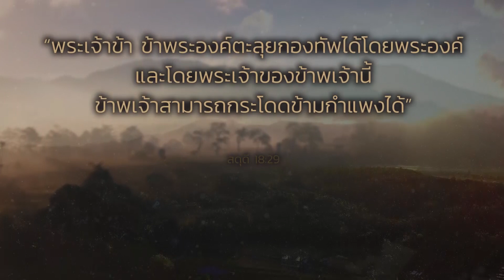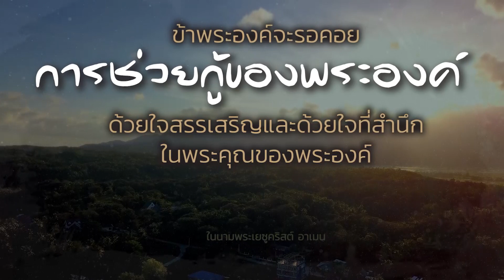คำอธิษฐาน l เมื่อเผชิญปัญหา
ข้าแต่พระเจ้า
พระองค์ผู้ทรงเป็นเบื้องต้นและเบื้องปลาย
ผู้ทรงทราบทุกสิ่งสำหรับชีวิตมนุษย์
สำหรับพระองค์แล้ว ไม่มีสิ่งใดที่เป็นไปไม่ได้
เมื่อชนชาติของพระองค์
ตกอยู่ในภาวะคับขันหรือเผชิญปัญหาใหญ่
พระองค์ได้ทรงช่วยและนำพวกเขาออกจากปัญหานั้น
ข้าพระองค์จึงมั่นใจว่า
พระองค์จะไม่ทอดทิ้งข้าพระองค์ให้จมอยู่กับปัญหา
แต่จะทรงช่วยข้าพระองค์
ด้วยพระหัตถ์อันทรงฤทธิ์ของพระองค์

ข้าพระองค์ขอยึดพระสัญญา
ในสดุดี 18:29 ที่บอกว่า
“พระเจ้าข้า ข้าพระองค์ตะลุยกองทัพได้โดยพระองค์
และโดยพระเจ้าของข้าพเจ้านี้
ข้าพเจ้าสามารถกระโดดข้ามกำแพงได้”

ข้าพระองค์จะรอคอยการช่วยกู้ของพระองค์
ด้วยใจสรรเสริญ ด้วยใจที่ขอบพระคุณ
และด้วยใจที่สำนึกในพระคุณของพระองค์
ในนามพระเยซูคริสต์ อาเมน